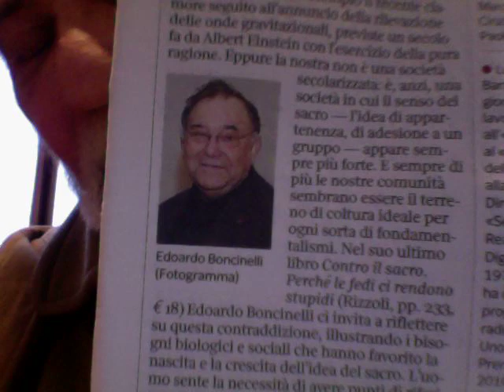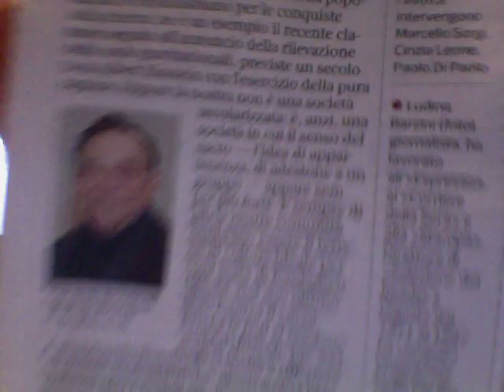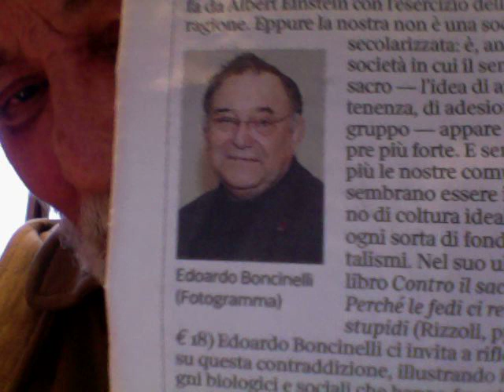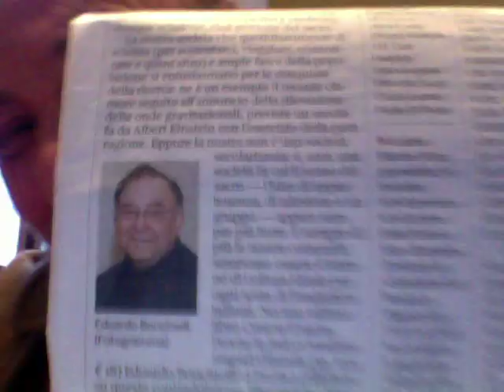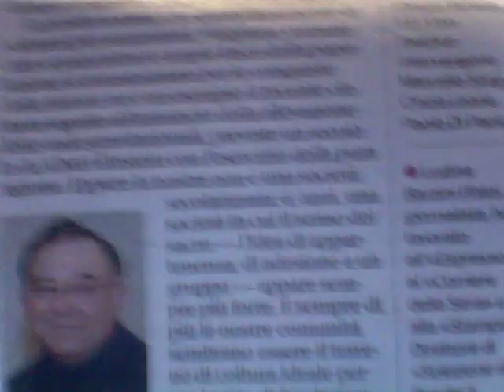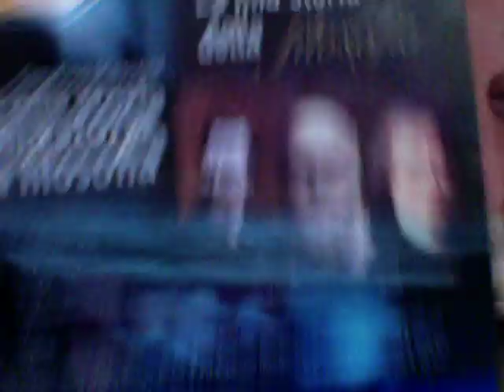I SUCCESSI DELLA SCIENZA EDOARDO BONCINELLI